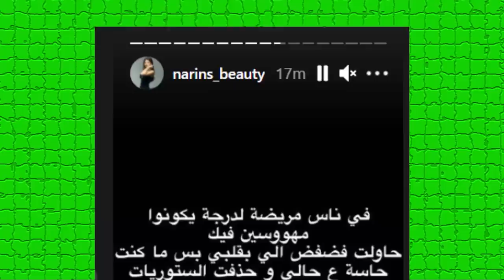بكاء نارين بيوتي بحرقة بسبب نور ستارز وتهجمها عليها !